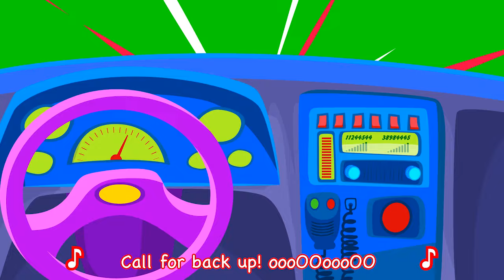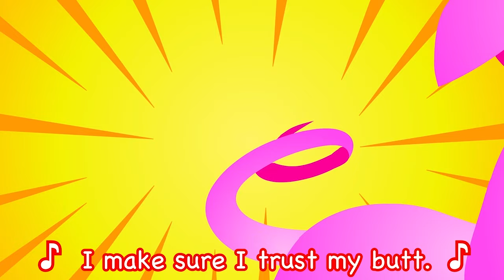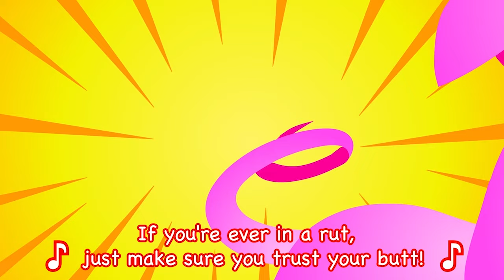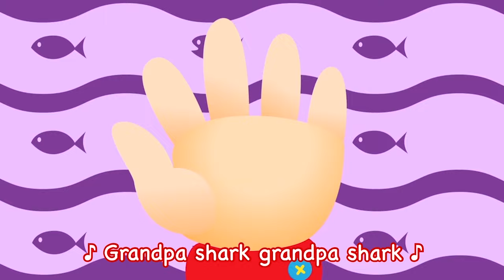Where Is My Horn? Cars, Trucks, Animals, Puppy and more Children songs by Little Angel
A FUN SONG COMPILATION WITH KID'S FAVORITE SONGS!

Meredith Morris (Voices)

Animations by:
Valnet Inc.